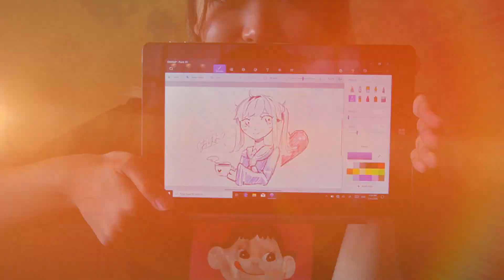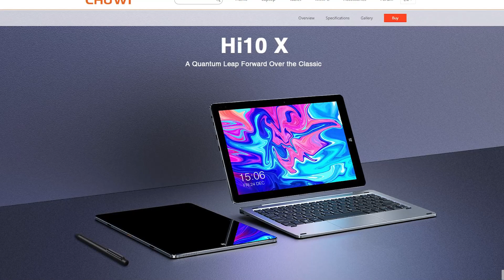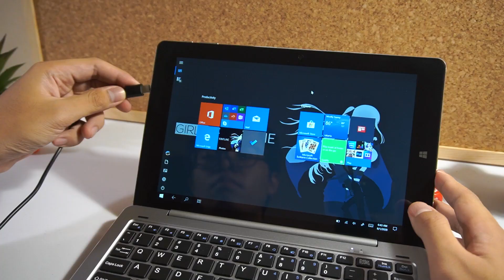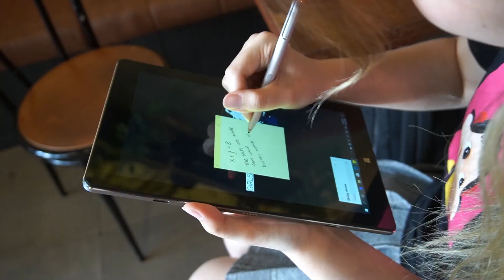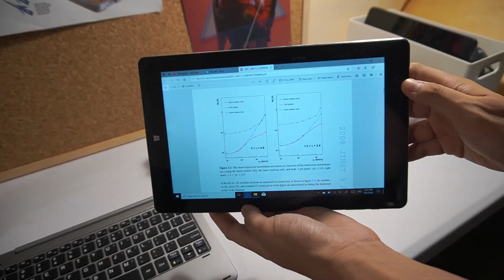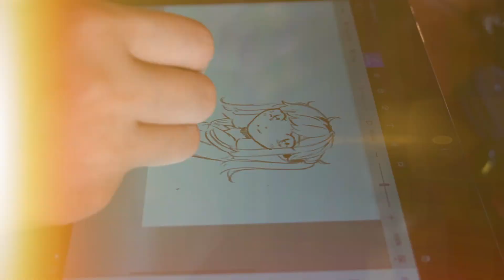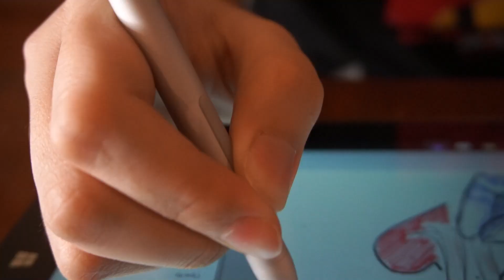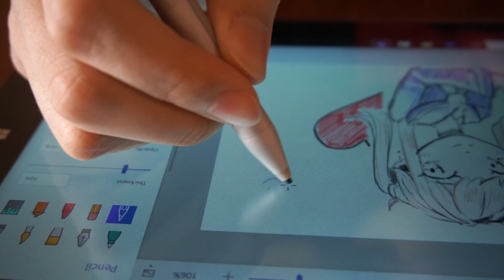Tablet Windows Solid, Irit, KOMPLIT! - Chuwi Hi10 X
Tablet Windows 10 4 jutaan bisa selengkap ini? Lumayan banget yah buat belajar dan gambar-gambar!

Special Appearance:
Vanessa | @vanessa.nachivon